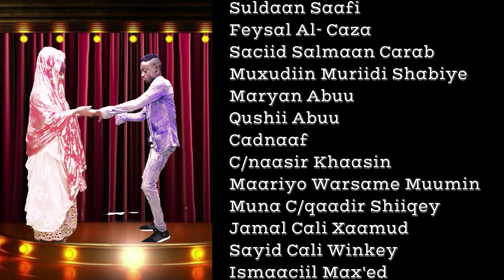KAALAY KAALAY | CISMAN DIAMOND | - Hees Cusub 2019 (Official Video)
Kaalay Kaalay | Kuma Kasinee Kaalaay - Cisman Diamond (Hees Cusub 2019)